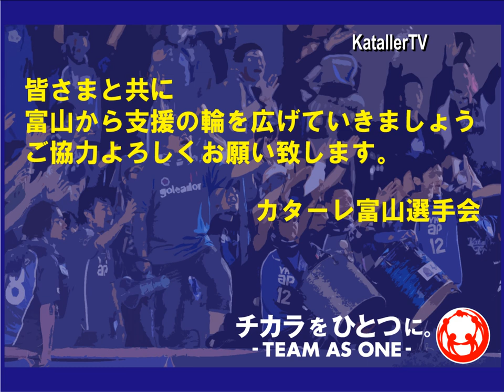1019ﾁｬﾘﾃｨｰｵｰｸｼｮﾝ.wmv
10月19日にホームゲーム会場で行った「選手会チャリティーオークション」の出品選手からのコメントです。今回は池端陽介選手、関原凌河選手、飯田健巳選手です。